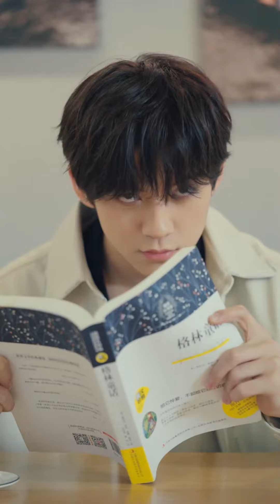【登陸計劃-TransFormProject】《流星花園之熱血帝都》第十一集：「關於小右」【2024/04/06】tf家族